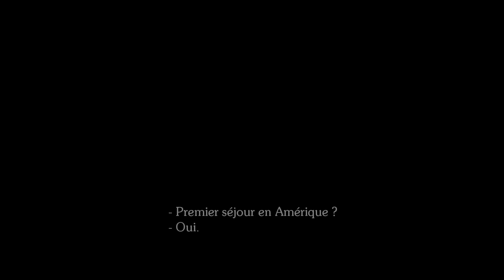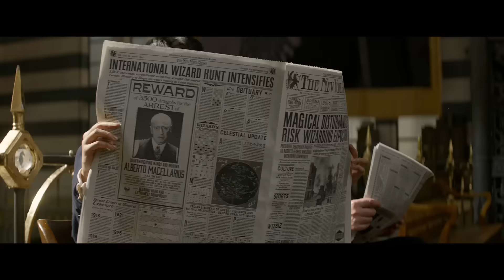Les Animaux fantastiques - Bande-annonce VOST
Les Animaux fantastiques - Sortie le 16 novembre 2016

Un film de David Yates
Avec Eddie Redmayne, Katherine Waterston, Alison Sudol

Pour plus d'informations, de vidéos ou de bande annonce sur Les Animaux fantastiques et commander vos e-billets, rendez vous

L'histoire de Les Animaux fantastiques :
1926. Newt Scamander rentre à peine d'un périple à travers le monde où il a répertorié un bestiaire extraordinaire de créatures fantastiques. Il pense faire une courte halte à New York mais une série d'événements et de rencontres inattendues risquent de prolonger son séjour. C'est désormais le monde de la magie qui est menacé.